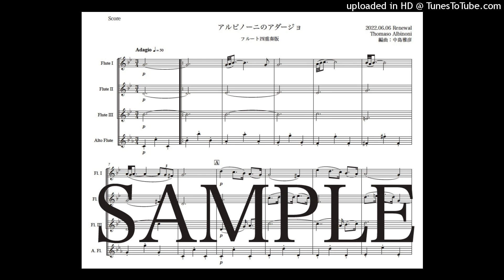「アルビノーニのアダージョ」フルート四重奏版New（編曲：中島雅彦）